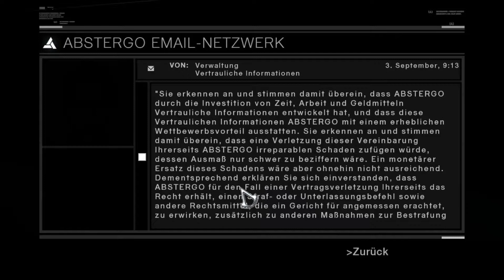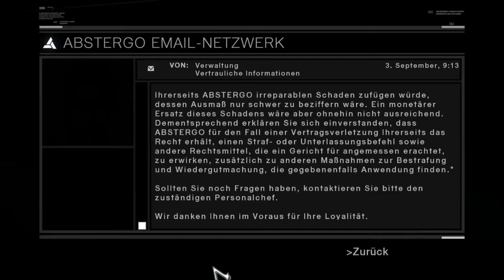Lets play Assasins Creed #10 Der Kriegsprofiteur